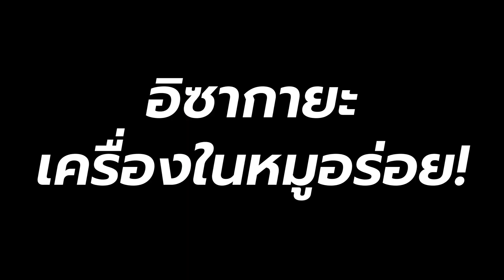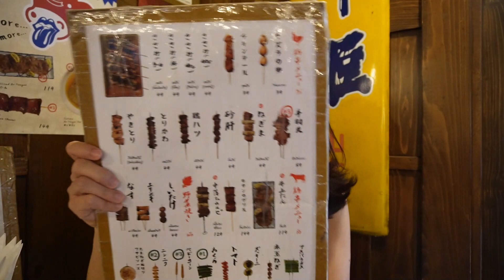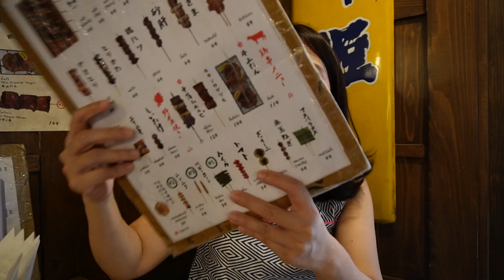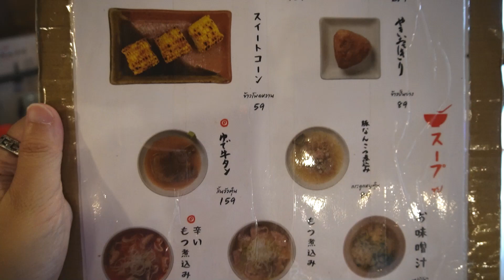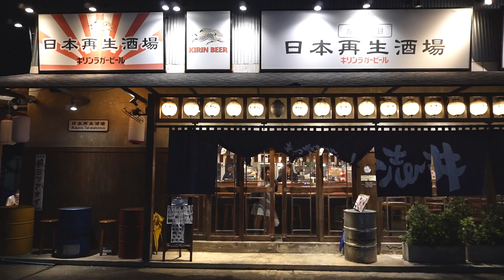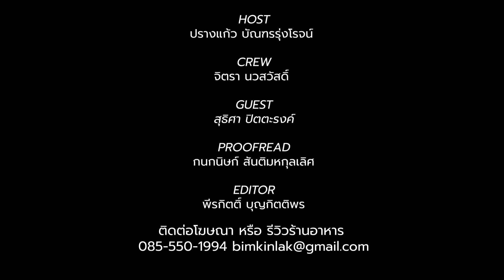(CC)บิ๊มกินแหลก จัดเต็มที่ร้านอิซากายะเครื่องในหมู l Nihon Saisei Sakaba - EP.175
ลูกเพจเราถามหาร้านเครื่องในปิ้งย่างกันมาหลายคน รอบนี้เลยจัดให้ค่ะ เป็นอีกร้านนึงที่กินแล้วรู้สึกว่าเครื่องในหมูเยอะจริงๆ ยังไม่เคยเจอที่ไหนเยอะแบบนี้ ใครสายนี้ไปลองกินได้จ้า

พิกัด 📍Nihon Saiseisakaba ซอยสุขุมวิท 26